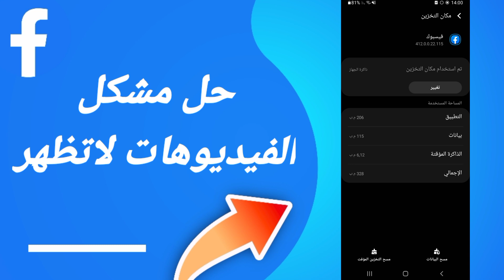كيفية طريقة حل مشكلة الفيديوهات لا تظهر على تطبيق فيسبوك Facebook 2023